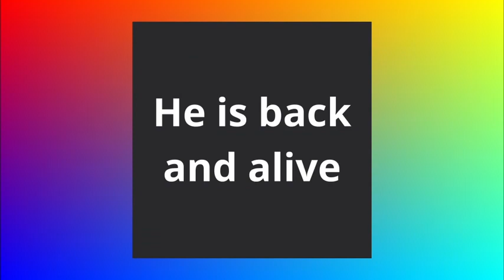FedFox isn't dead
We have confirmed that FedFox is still alive and well and eating spaghetti and pizza

Music used in the video:
"Last Summer" - Ikson (epic piano cover)